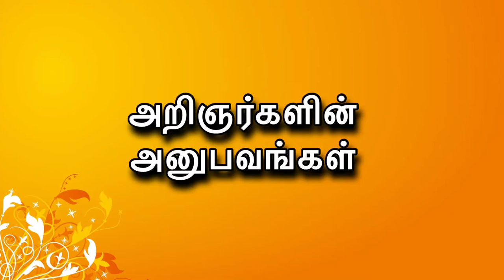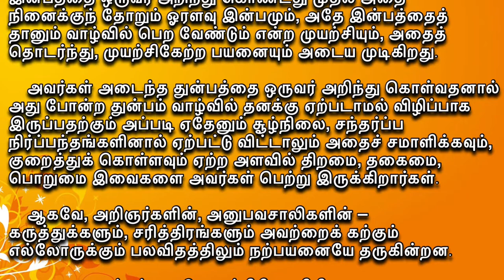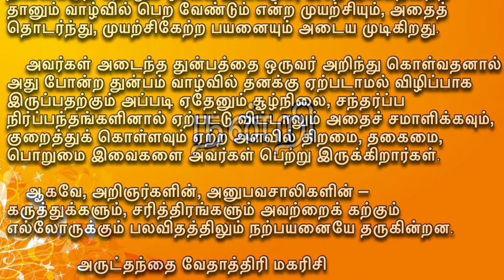அறிஞர்களின் அனுபவங்கள் - Oct 23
அறிஞர்களின் அனுபவங்கள்

    அறிஞர்கள், கவிஞர்கள், தொழில் நிபுணர்கள் இவர்களின் வாழ்வில் பல்வேறு சூழ்நிலைகளில் எண்ணிறந்த குறிப்பிடத்தக்க நிகழ்ச்சிகள் நடந்தேறுகின்றன.

    உலக மக்களுக்கு அவர்களது அனுபவங்களைப் பேச்சாலும், எழுத்தாலும், கவியாலும் தெளிவாக எடுத்து காட்டுகிறார்கள். அவர்கள் அந்தத் துறையில் அந்தந்த நிகழ்ச்சியில் அந்தந்தச் சமயத்தில் தாங்கள் அடைந்த இன்பங்களையும், துன்பங்களையும் உலக மக்களுக்குத் தெளிவாக எடுத்துக் காட்டுகிறார்கள்.

    அவர்களின் இத்தகைய முயற்சியால் அவர்கள் அடைந்த இன்பத்தை ஒருவர் அறிந்து கொண்டது முதல் அதை நினைக்குந் தோறும் ஓரளவு இன்பமும், அதே இன்பத்தைத் தானும் வாழ்வில் பெற வேண்டும் என்ற முயற்சியும், அதைத் தொடர்ந்து, முயற்சிகேற்ற பயனையும் அடைய முடிகிறது.

    அவர்கள் அடைந்த துன்பத்தை ஒருவர் அறிந்து கொள்வதனால் அது போன்ற துன்பம் வாழ்வில் தனக்கு ஏற்படாமல் விழிப்பாக இருப்பதற்கும் அப்படி ஏதேனும் சூழ்நிலை, சந்தர்ப்ப நிர்ப்பந்தங்களினால் ஏற்பட்டு விட்டாலும் அதைச் சமாளிக்கவும், குறைத்துக் கொள்ளவும் ஏற்ற அளவில் திறமை, தகைமை, பொறுமை இவைகளை அவர்கள் பெற்று இருக்கிறார்கள்.

    ஆகவே, அறிஞர்களின், அனுபவசாலிகளின் – கருத்துக்களும், சரித்திரங்களும் அவற்றைக் கற்கும் எல்லோருக்கும் பலவிதத்திலும் நற்பயனையே தருகின்றன.